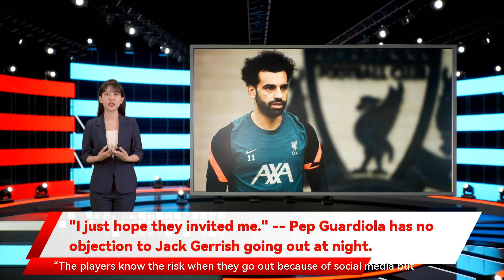"I just hope they invited me." -- Pep Guardiola has no objection to Jack Gerrish going out at night.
"I just hope they invited me." -- Pep Guardiola has no objection to Jack Gerrish going out at night. Pep Guardiola has defended Jack Grealish’s right to have a night out and made light of a video that showed the England star being led away by a friend from a bar in Manchester city centre. The person who published the video on social media claimed that Grealish had been turned away from Albert’s Schloss before Wednesday’s home match against Brentford in the Premier League. Guardiola was impressed by the attitude of his team since they returned from their winter break last week. The 4-1 win over Fulham in the FA Cup stretched City’s unbeaten run to ten matches before a crucial period of the season which could end with them winning three trophies which happened when the players were in the middle of a two-day break from training. The players know the risk when they go out because of social media but all of them — Riyad I’ve never been in a team  where when we draw a game has previously found himself in hot water with Guardiola over a night out but the City manager laughed off suggestions that the players would be in trouble because of the latest incident Kyle Walker and Ally Marland on Sunday because he was drunk. Grealish looked unsteady on his feet as he was led away from the bar by a friend but City officials strongly denied that Grealish was drunk. They said that Grealish